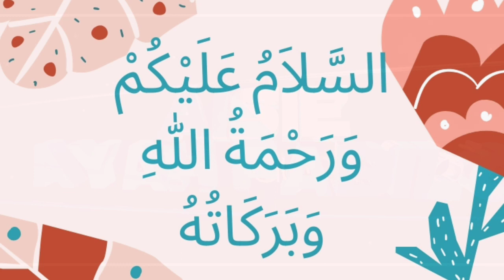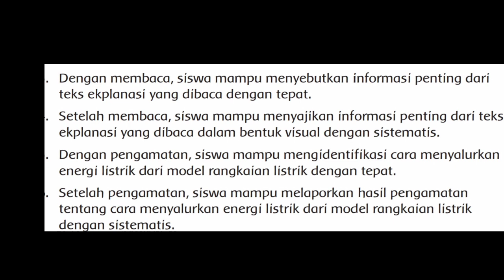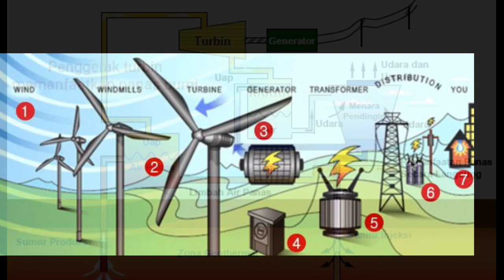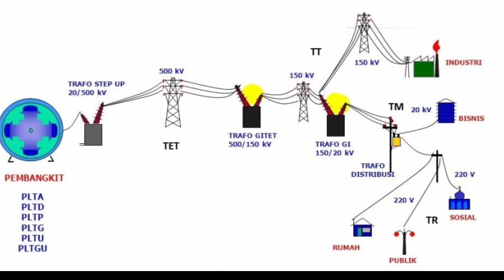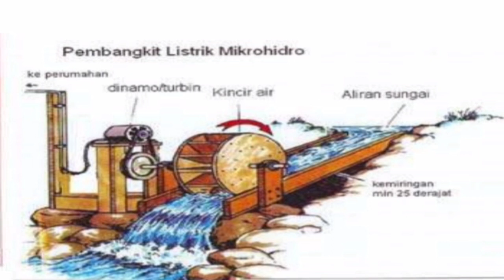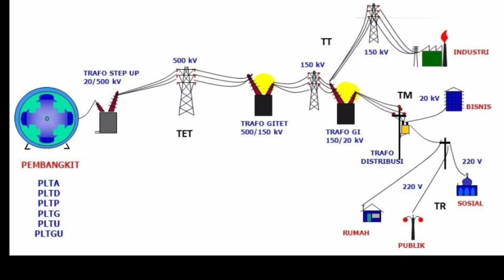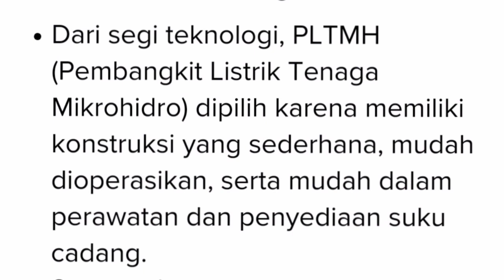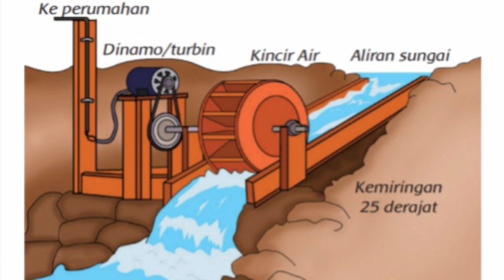Kelas 6 Tema 4 Subtema 1 Pembelajaran 3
Assalamualaikum warahmatullahi wabarakatuh...ketemu lagi di channelnya pak guru. aisie ayah fabilq ..semoga kita semua dalam keadaan sehat dan dalam lindungan Allah SWT...Tuhan Yang Maha Esa...video pembelajaran tematik Kelas 6 Tema 4 Sub Tema 1 Pembelajaran 3... kali ini berisi materi tentang menyebutkan informasi penting dari teks ekplanasi yang dibaca dengan tepat dan menyajikan informasi penting dari teks ekplanasi yang dibaca dalam bentuk visual dengan sistematis….selanjutnya mengidentifikasi cara menyalurkan energi listrik dari model rangkaian listrik dengan tepat serta melaporkan hasil pengamatan tentang cara menyalurkan energi listrik dari model rangkaian listrik dengan sistematis…semoga video pembelajaran ini dapat membantu peserta didik yang masih belajar dari rumah...dan bermanfaat bagi yang menontonnya. aamiin